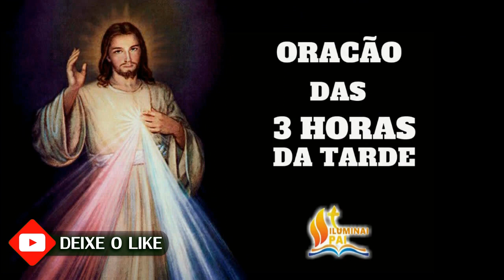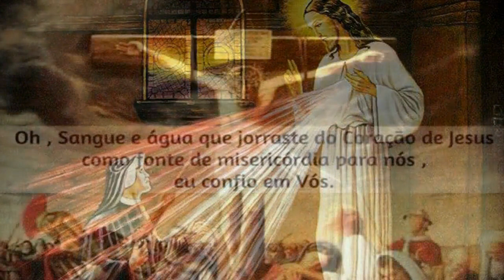TERÇO da MISERICÓRDIA 21/05/2022